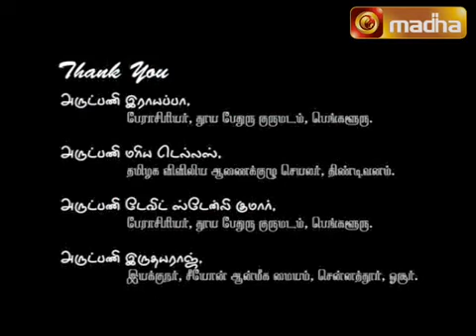Ordinary Time Sunday 5 B - Reflections on the Liturgical Readings